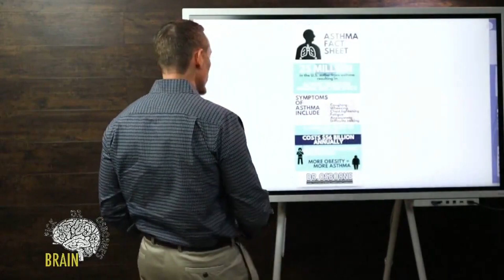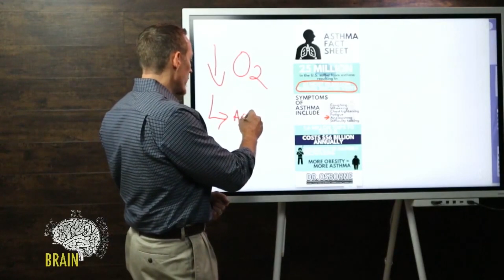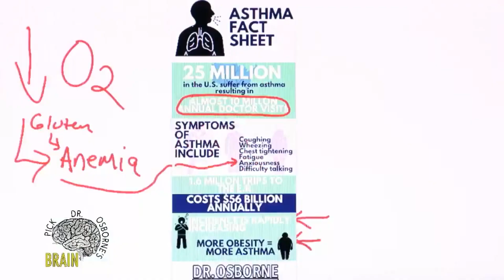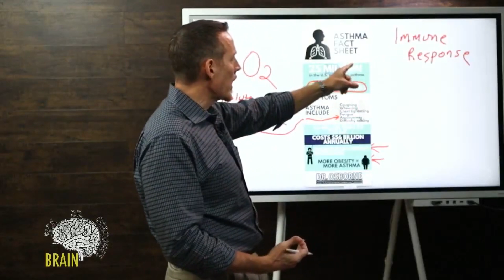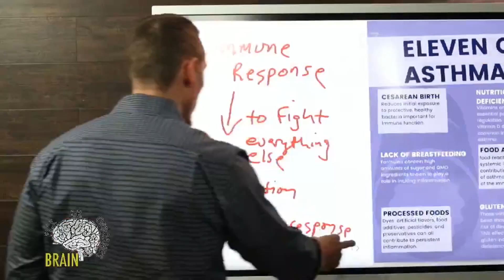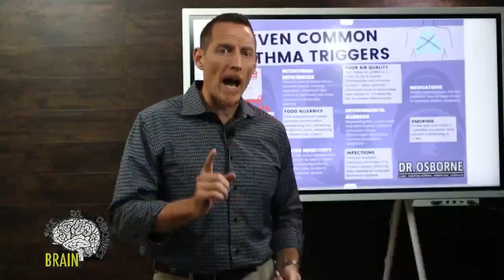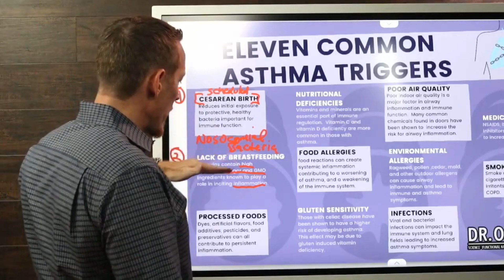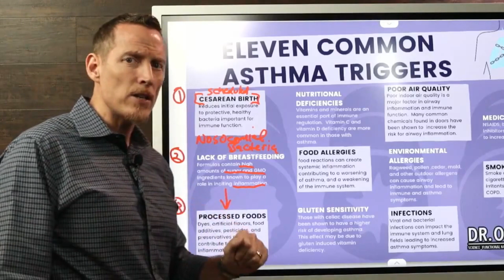Can gluten cause asthma?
Can gluten cause asthma?  This is a question that researchers have been asking for many years.  If you suffer with asthma or COPD, keep reading to learn more about the connections between gluten, grain, celiac disease, and asthma.

Asthma affects approximately 25 million adults and children in the United States. It’s an inflammatory disorder that involves the airways that lead to your lungs.

A trigger causes irritation, which causes your airways to swell and mucus to form as part of your body’s immune response. Your muscles surrounding your airways also tense up. And when these things happen, it can become difficult to breathe as well as cause an “asthma attack”, which may involve:

- Coughing
- Wheezing
- Chest tightening
- Fatigue
- Anxiousness
- Difficulty talking